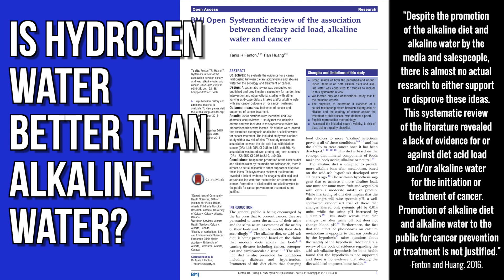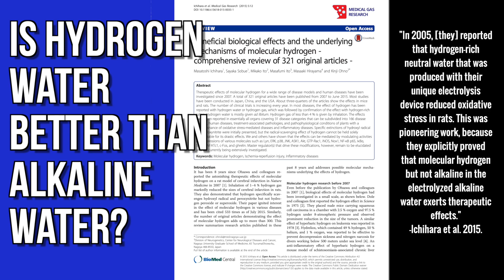Is HYDROGEN water better than ALKALINE water? (SOURCES INCLUDED) Q&A - H2Minutes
QUESTION: Is hydrogen water better than alkaline water?

Email above for purchasing T Shirts like the one worn in this video!